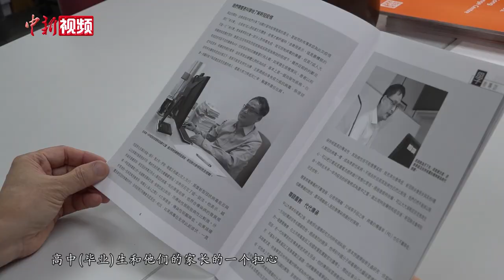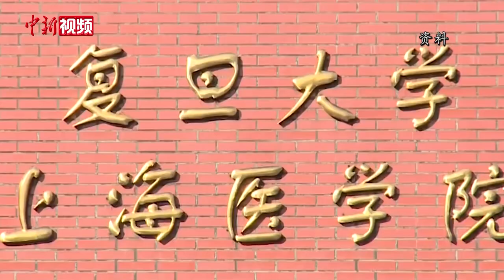港生申请内地大学比率创九年新高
中国教育留学交流中心6月16日公布，3993名香港文凭试考生报名申请到内地升读大学，占参加文凭试人数7.58%，比率创九年新高，总申请人数比起2019年增长了13.7%。连同港澳台联招、北大清华等6校自主招生，港生内地升学报名总数超过万人。京港学术交流中心学术与培训部主任邹重华表示，香港近期发生的暴乱让很多家长和学生考虑去学习环境更稳定的内地读书。